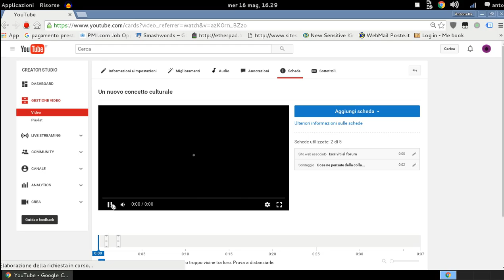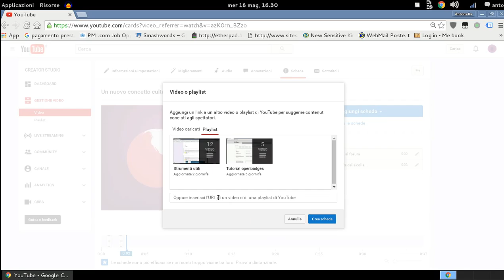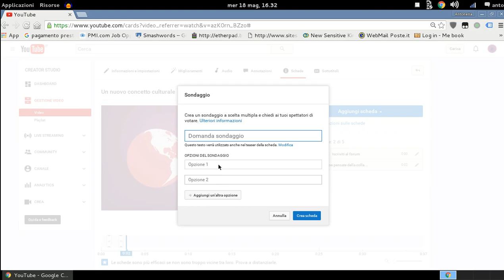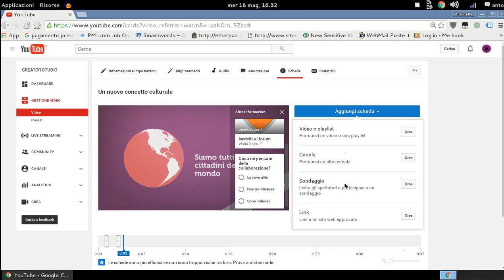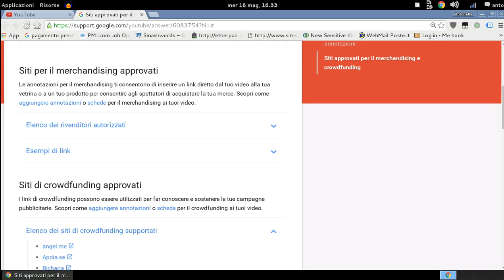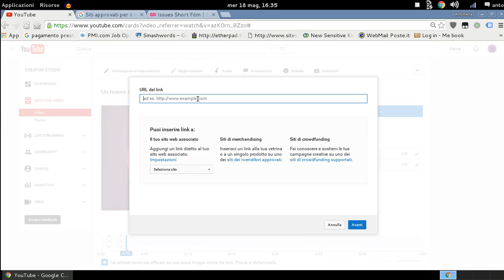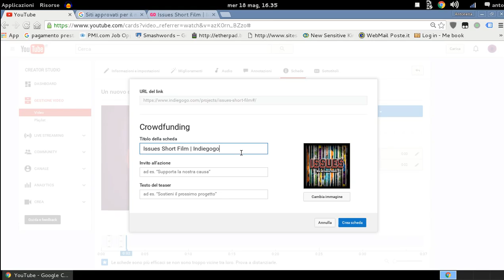Come inserire le schede nei video di youtube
Nei video si possono inserire le schede.
Esistono diverse tipologie link sito associato, video e playlist, piattaforme crowdfunding e sondaggio.